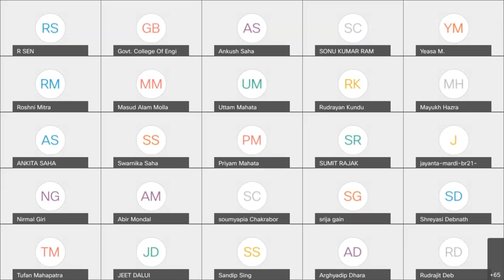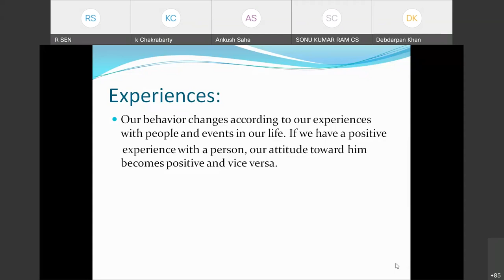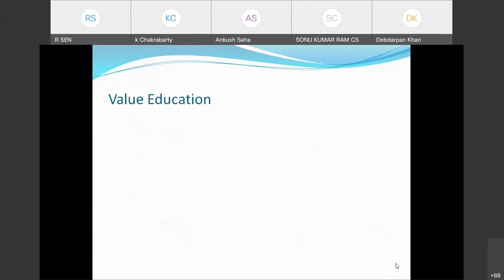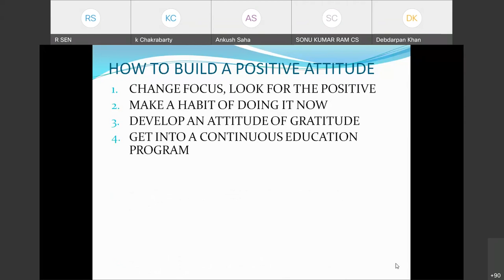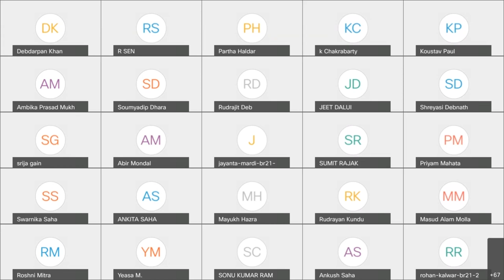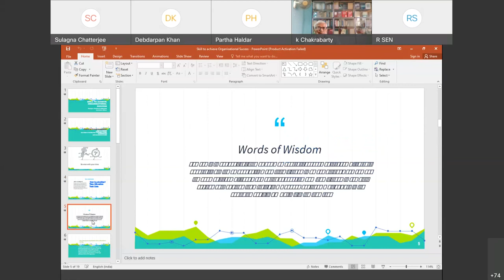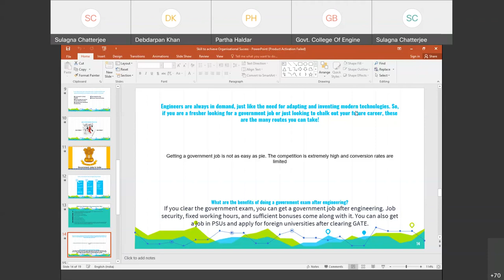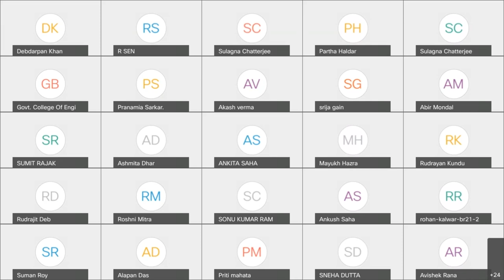GCECT INDUCTION PROGRAME 2021 - Morning Session on 29th September, 2021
Distinguished Speakers:

Professor Krishnendu Chakraborty, Principal, GCECT
Topic – Universal Human Values (11:00 to 12:15)

Smt. Sulagna Chatterjee, Accounts Officer, GCECT (12:15 -01:30)
Topic – Skill to achieve Organisational success